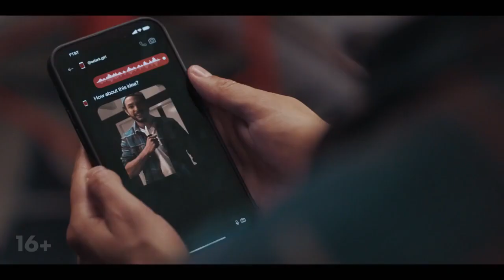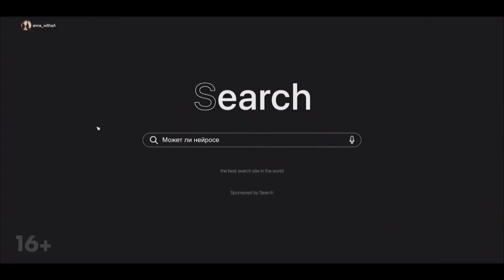Нейросеть (2022)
Год выпуска: 2022
Страна производства: Бельгия
Режиссер: Михаэль Дюпре
Главные актеры: Ханна Макивер, Жасмин Дауд, Самуэль Ван дер Цвальмен, Кэрол Уэйерс
Жанр: ужасы
Возрастное ограничение: 18+
Дата премьеры: 21 сентября 2023